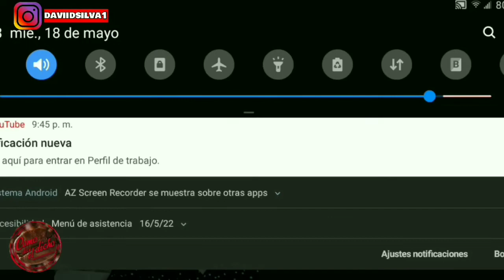Como dice el dicho " Padre no es el que engendra, es el que cría " parte 3/5